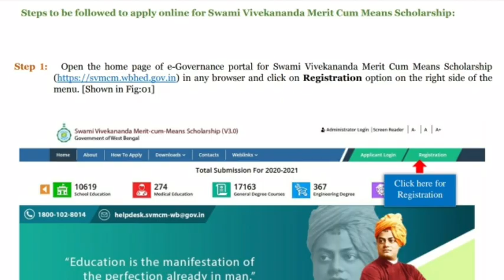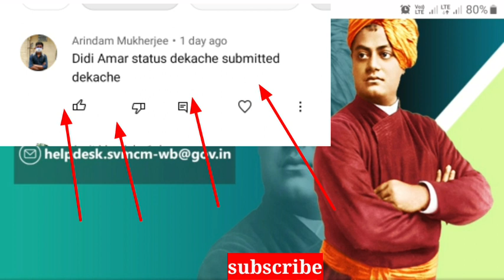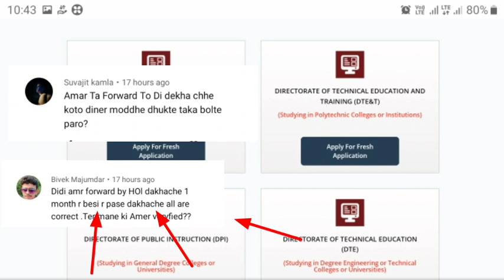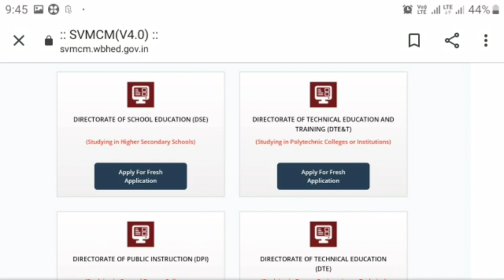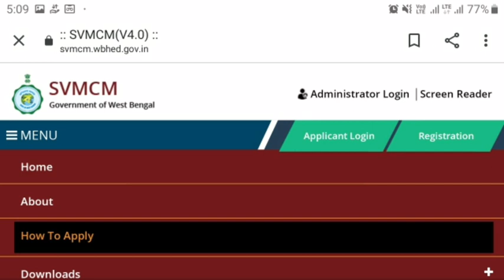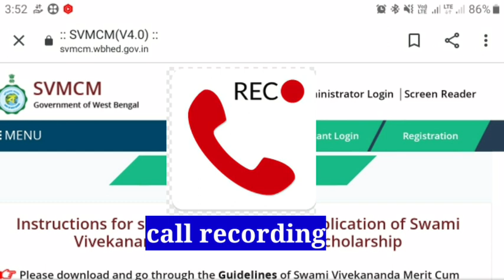Swami Vivekananda Scholarship forwardBy HOI/DIকবে টাকা পাবে 2021-22।Svmcm scholarship CallRecording।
Swami Vivekananda Scholarship forwardBy HOI/DI কবে টাকা পাবে 2021-22।
Svmcm scholarship 2022 Approved কবে টাকা পাবে।
svmcm scholarship submit problem Solution
 Bikash Bhavan CallRecording.

Please stay with us for more UPDATE ❤❤🙏🙏